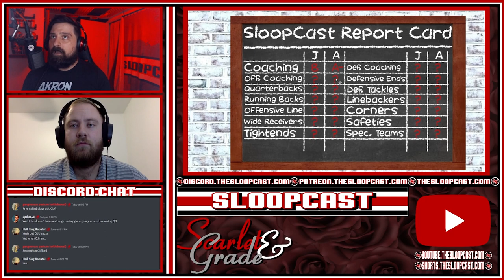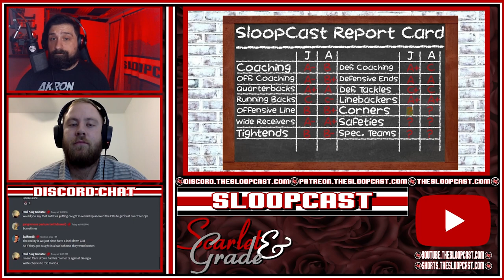Scarlet & Grade: Finals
We hand out our final grades if the season